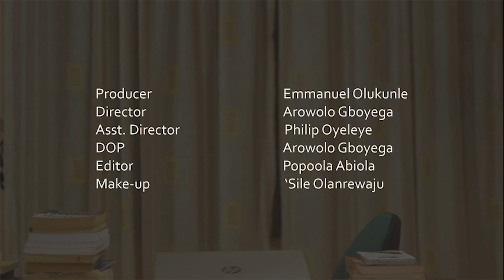Sandra (A short Movie)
The story of a young lady who, while pursuing her "thing" was led into a den.

LESSON: Not all that glitters is gold

If you're entangled, God can deliver you.

In all your ways acknowledge Him, and he shall direct your paths. Prov 3:6